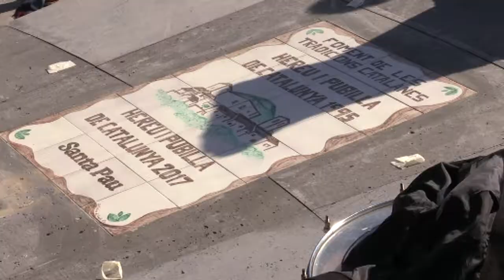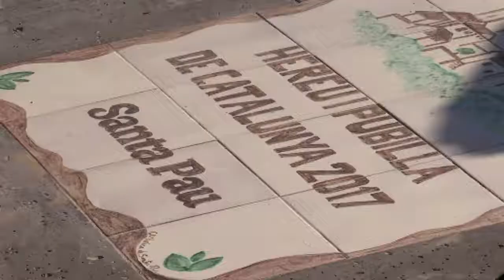Certamen de l’Elecció de la Pubilla i hereu de Catalunya 2017 a Santa Pau